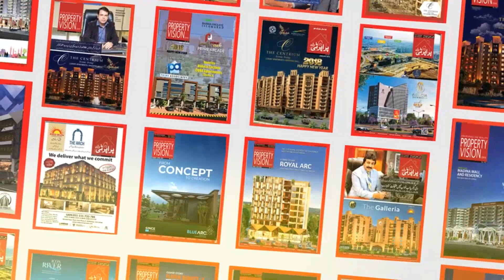Rule Of Life That Peoples Don't Know About! Explained By Ahmed Aqeel!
In this video, Mr. Ahmed Aqeel CEO Property Vision Tv talked about Rule Of Life That Peoples Don't Know About! Explained By Ahmed Aqeel!,12 rules for life,12 rules for life audiobook,rules simple life,jordan peterson 12 rules for life,12 rules for life review,12 rules for life summary,money rules the rich don’t want you to know,12 rules for life book,12 rules for life rule 3,12 rules for life peterson,12 rules for life book summary,12 rules for life by jordan peterson,12 rules for life an antidote to chaos

Channel Managed By:
• Technofact Studio